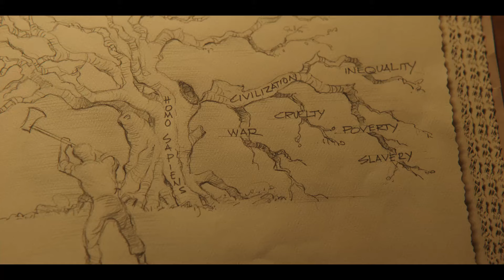Megalopolis - Official Trailer (2024) Adam Driver, Nathalie Emmanuel, Aubrey Plaza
Get another look at Megalopolis in this latest trailer for the upcoming drama sci-fi film starring Adam Driver, Giancarlo Esposito, Nathalie Emmanuel, Aubrey Plaza, Shia LaBeouf, Jon Voight, Jason Schwartzman, Talia Shire, Grace VanderWaal, Laurence Fishburne, Kathryn Hunter, and Dustin Hoffman.

Megalopolis is a Roman Epic set in an imagined Modern America. The City of New Rome must change, causing conflict between Cesar Catilina (Adam Driver), a genius artist who seeks to leap into a utopian, idealistic future, and his opposition, Mayor Franklyn Cicero (Giancarlo Esposito), who remains committed to a regressive status quo, perpetuating greed, special interests, and partisan warfare. Torn between them is socialite Julia Cicero (Nathalie Emmanuel), the mayor's daughter, whose love for Cesar has divided her loyalties, forcing her to discover what she truly believes humanity deserves.

Megalopolis is produced by Fred Roos, Barry Hirsch, Michael Bederman, and Francis Ford Coppola. Anahid Nazarian, Barrie Osborne, and Darren Demetre serve as executive producers. Francis Ford Coppola is the director and screenwriter for Megalopolis.

Megalopolis opens in theaters on September 27, 2024.